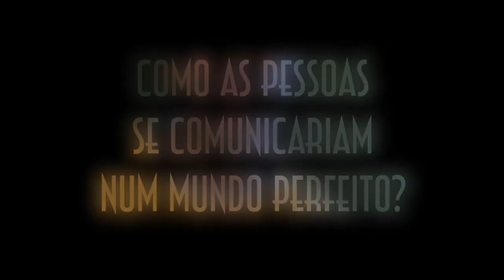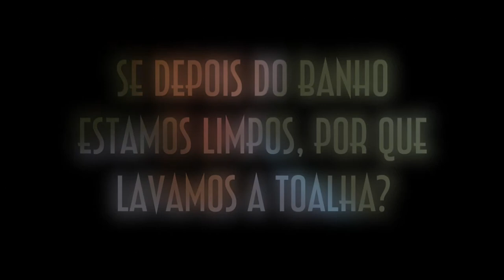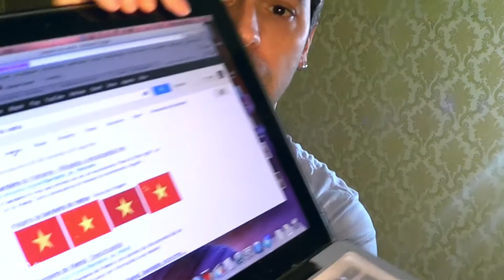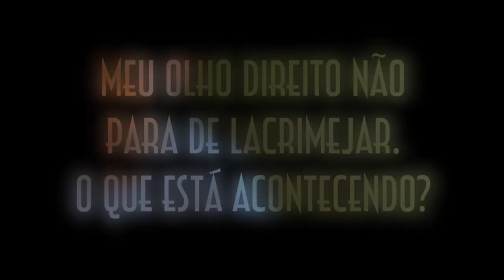AskEmerson02 - EMVB - Emerson Martins Video Blog 2013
Pois é! Como bobeira pouca é bobagem, o Tio Emerson respondeu outras perguntas extremamente inteligentes.
Tem alguma dúvida?? Pergunte pra ele!!

Se quiser assistir o primeiro vídeo da série: AskEmerson clique no link abaixo

Namastê Bitch!